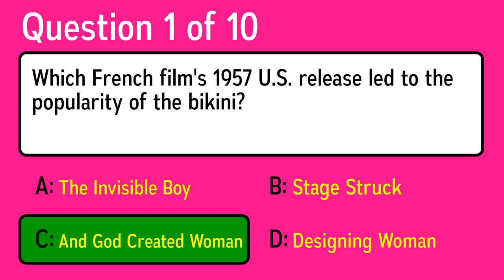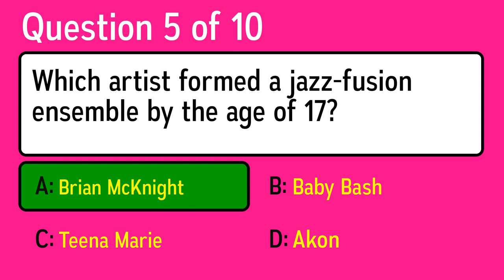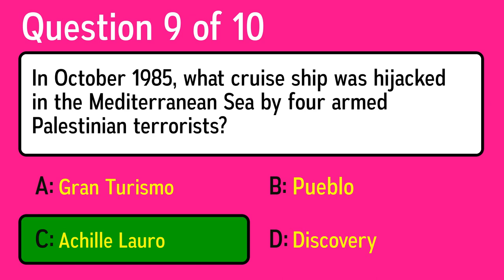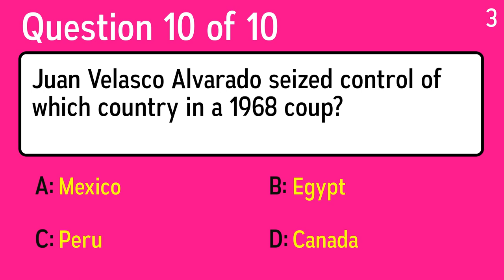Unbeatable HARD Knowledge Quiz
Question 1: Which French film's 1957 U.S. release led to the popularity of the bikini?
 Answer a: Designing Woman
 Answer b: Stage Struck
 Answer c: The Invisible Boy
 Answer d: And God Created Woman

Question 2: The first CDs were 74 minutes and 33 seconds long, because Sony president Norio Ohga insisted they be long enough to hold whose Ninth Symphony?
 Answer a: Bach
 Answer b: Mozart
 Answer c: Tchaikovsky
 Answer d: Beethoven

Question 3: Who sang the famous song Merry Christmas Baby (1968)?
 Answer a: Lisa Loeb
 Answer b: Chris Cacavas & Junkyard Love
 Answer c: The War On Drugs
 Answer d:  Otis Redding

Question 4: What is a "Bueche de Noel"?
 Answer a: A Holiday Pie Made With Eggnog
 Answer b: A Roll Cake Served At Christmas
 Answer c: A Christmas Candy
 Answer d: A Christmas Salad

Question 5: Which artist formed a jazz-fusion ensemble by the age of 17?
 Answer a: Brian McKnight
 Answer b: Akon
 Answer c: Baby Bash
 Answer d: Teena Marie

Question 6: Which type of Japanese porcelain is usually colored red and blue?
 Answer a: Kaolin
 Answer b: Flux
 Answer c: Reduction
 Answer d: Imari

Question 7: What "Bad Boys from Boston" had called themselves the Hookers until drummer Joey Kramer mashed two words he liked?
 Answer a: Audioslave
 Answer b: Steppenwolf
 Answer c: Aerosmith
 Answer d: Smashmouth

Question 8: In which year did Margaret Thatcher become the UK's first female Prime Minister?
 Answer a: 1990
 Answer b: 1979
 Answer c: 1985
 Answer d: 1970

Question 9: In October 1985, what cruise ship was hijacked in the Mediterranean Sea by four armed Palestinian terrorists?
 Answer a: Achille Lauro
 Answer b: Gran Turismo
 Answer c: Discovery
 Answer d: Pueblo

Question 10: Juan Velasco Alvarado seized control of which country in a 1968 coup?
 Answer a: Egypt
 Answer b: Canada
 Answer c: Peru
 Answer d: Mexico